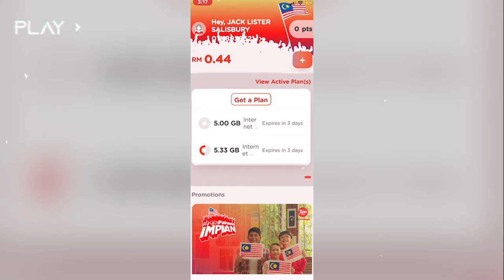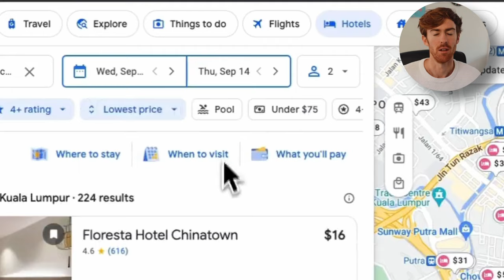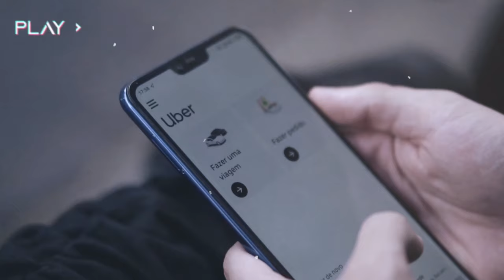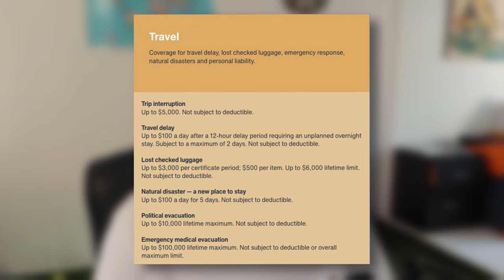How to Travel MALAYSIA like a PRO 😎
Timestamps

0:00 - Introduction: My experience with Malaysia
0:37 - Getting a SIM Card in Malaysia
2:00 - Using Express Train in Kuala Lumpur
2:11 - Taxi vs. Express Train Cost Comparison
2:55 - Accommodation Experience in Kuala Lumpur
3:27 - Tips for Booking Accommodation in Kuala Lumpur
4:57 - Using Grab: Convenience and Cost
5:24  - Variety of Food Choices in Malaysia
6:14 - Using Wise for Currency Transactions
6:42 - Travel Insurance: Safety Wing Experience